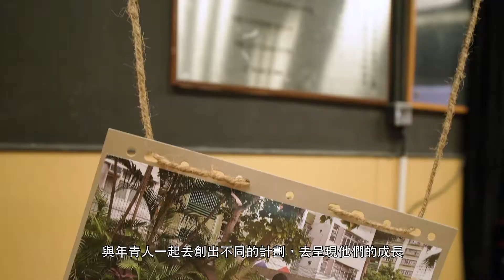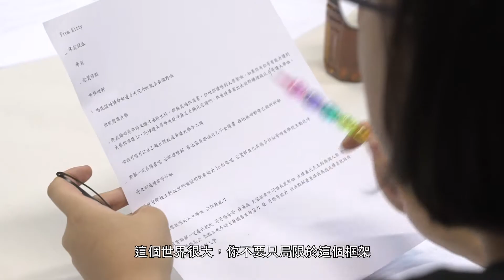Jockey Club YouthCreate Series: AFTEC “Arts for Change” Project - Teaser 賽馬會青創社區系列：誇啦啦「藝動人生」計劃 - 預告片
Jockey Club YouthCreate Series: The Absolutely Fabulous Theatre Connection “Arts for Change” Project - Teaser
賽馬會青創社區系列：誇啦啦藝術集匯「藝動人生」計劃 - 預告片